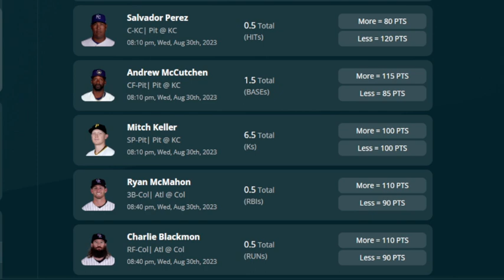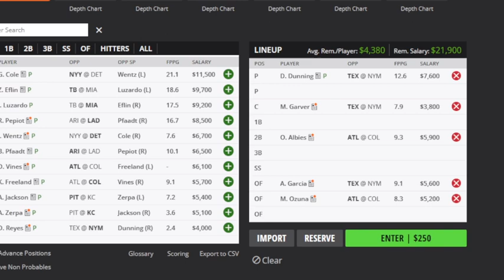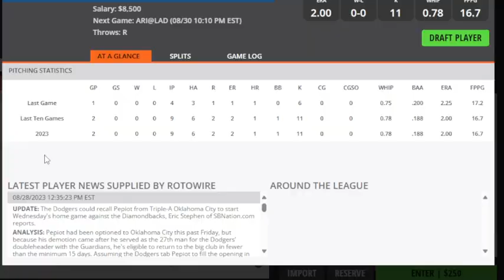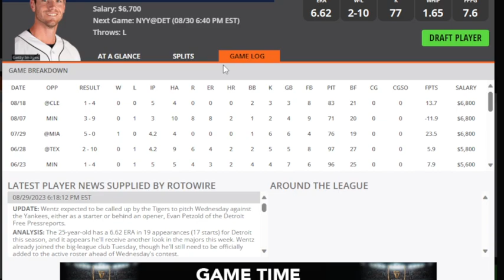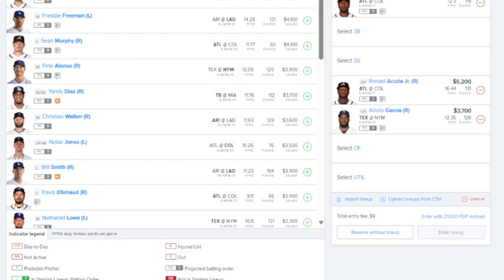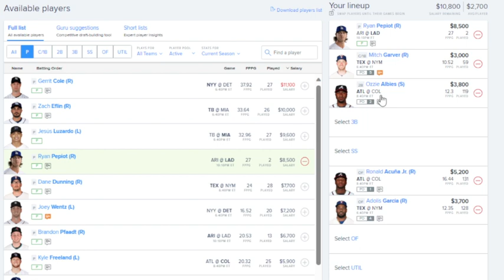THE DFS EXPERIENCE MLB DFS TOP PLAYS 8/30/23